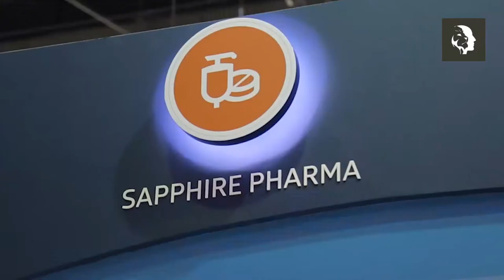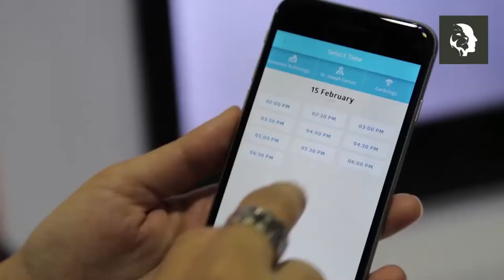SAPPHIRE HOSPITAL MANAGEMENT - MIND SPIRIT DESIGN